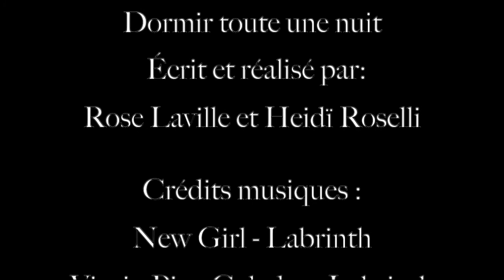UNE NUIT DE CAUCHEMAR - LAVILLE, ROSELLI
A l'occasion de la semaine audiovisuelle, les étudiants avaient pour mission de réaliser un court métrage en partant d'un haïku de Royan :

À cet endroit même
au pied du cerisier en fleur
dormir toute une nuit.